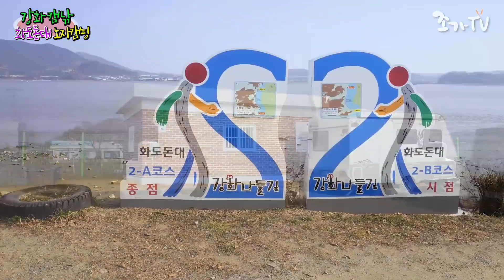아직 막히지 않은 강화도 무료 노지 캠핑장소 민물과 바다낚시를 한곳에~화장실 ok 수도권 차박 바닷가 캠핑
강화도에 아직 막히지 않은 노지캠핑장소를 소개합니다.
화도돈대라는 바닷가입니다.

막히지 않도록 쓰레기 각자 가정으로 되가져 가시기 바랍니다.

◐캠핑전문 채널 "조가TV" 무료꽁짜 구독(줄겨찾기)하기